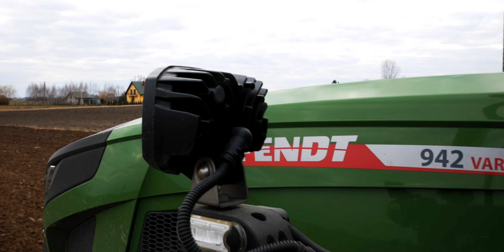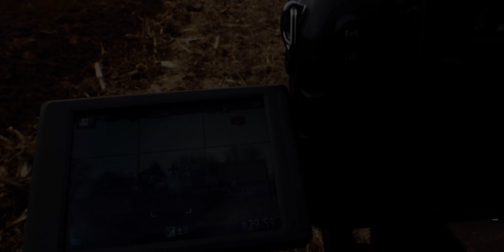Orka 2022 ☆ Fendt 942 ☆ Fendt 936 ☆ Kverneland PN 100 ☆ Kverneland EG 100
Włącz dzwoneczek 🔔🔔
Jeśli się spodobało daj łapkę w górę
Chcesz więcej zostaw suba

Maszyny :
Fendt 942 & Kverneland PN 100
Fendt 936 & Kverneland EG 100

Nagrywam:
✩ Lumix G80
✩ Lumix 12-60

Nutki:
Gabry Ponte, LUM!X, Prezioso - Thunder (Ziemuś & GranTi & FKP Bootleg 2021)
Studio Killers - Jenny ( CLIMO REMIX )
Marnik x Orange INC - Something Magical (SINDRIX x ZIEMUŚ BOOTLEG 2022)